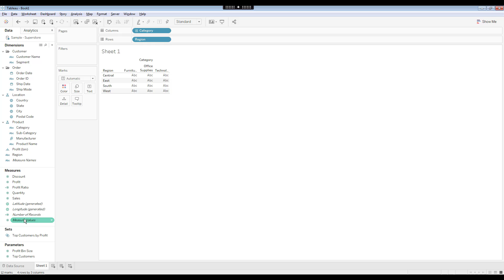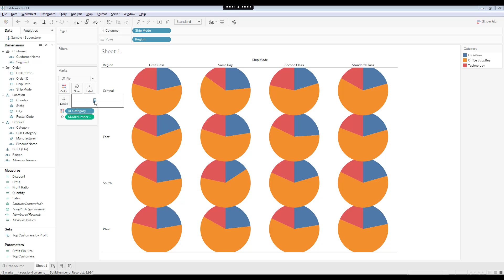How to Create a Pie Chart in Tableau. [HD]